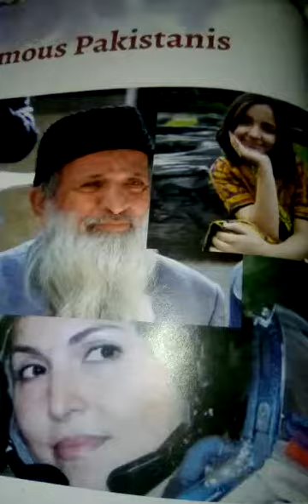Class Prep | Subject GK | Native Schools | 2nd Term | Day 11